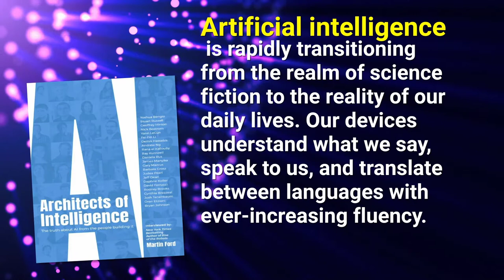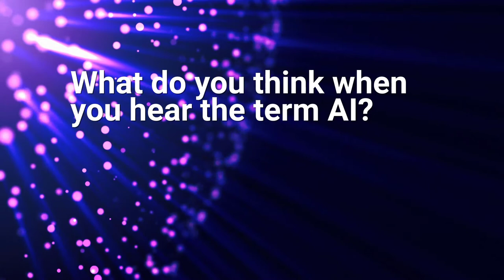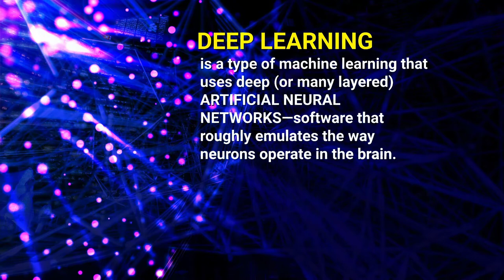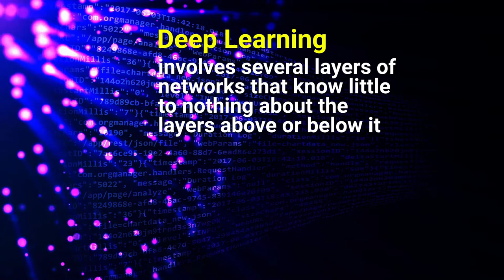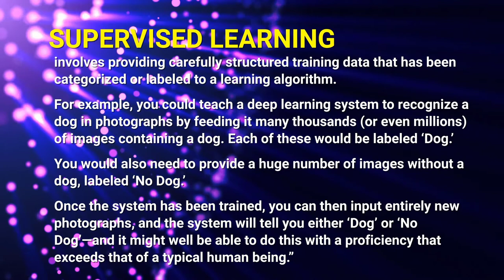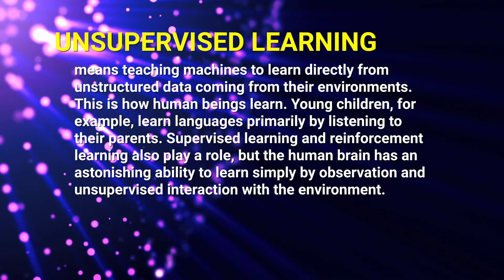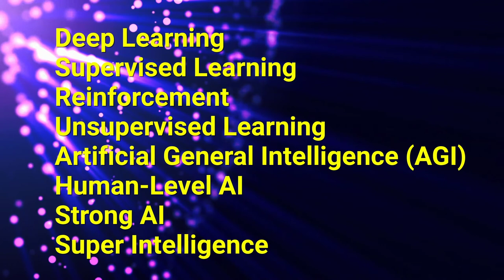Artificial Intelligence (AI)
An 8-minute introduction to some concepts and terms in the area of Artificial Intelligence (AI)